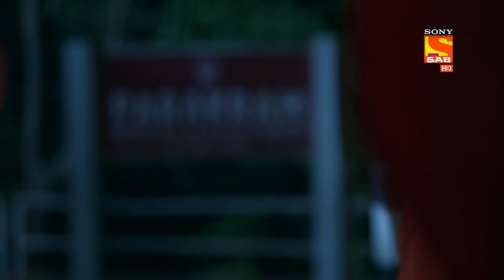Weekly ReLIV - Ziddi Dil Maane Na - 30th August, 2021 To 3rd September 2021 - Episodes 1 to 5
Weekly ReLIV is a special compilation of the week’s episodes and is created to give the viewer a feel of the show’s story and its high points. The weekly ReLIV here is created especially for the viewers who have missed the week’s episodes and would like to catch up on the plot of their favorite shows. Watch the Weekly ReLIV of  Ziddi Dil Maane Na of the episodes 1 to 5 from 30th August, 2021 To 3rd September 2021.

About The Show:
Special Agent Karan Shergil is stern with his trainees and prepares them for the tough life in the army. Soon, Monami, a kind-hearted doctor, joins his team.